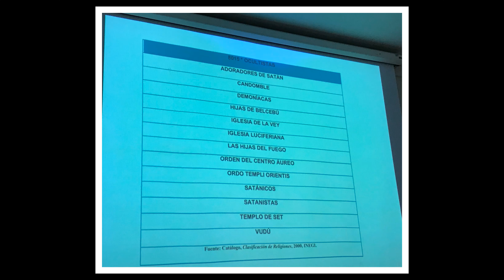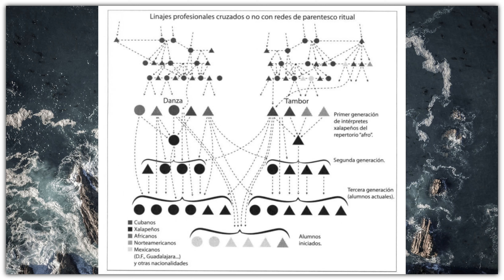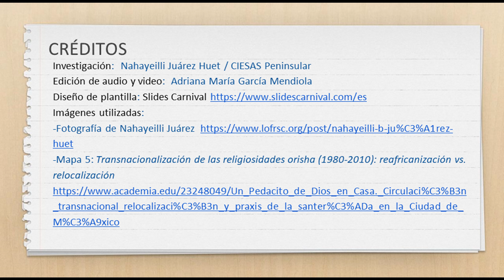Nahayeilli Juárez Huet (CIESAS): Usos y apropiaciones de las religiones afrocaribeñas en Yucatán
NAHAYEILLI JUÁREZ HUET
CIESAS-Penínsular)
05 de julio 2019